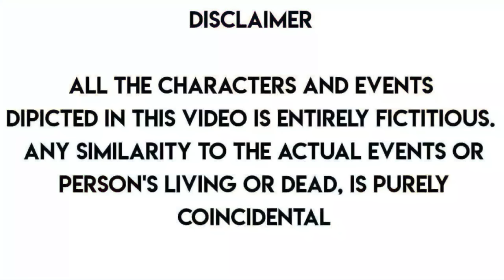Laila Majnu || Kashmiri drama 2022 broken video 💔 || by Khan rounders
Channel :- Khan Rounders """""""""""""""""""""""""""""""""""""""""""""""""""""""""""""""""""""""""""""""" Hum YouTube Pe Daily New videos upload Karege... ______________________________________________ Hamare videos Aap Ko Bahoot Pasand Aayengy. 😅Kashmiri Emotional drama 😘Romantic kashmiri drama ❤Kashmiri Love stories 💘 kashmiri drama 😜 Kashmiri comedy

kashmiri song
singer
rafiq khan
Master saqib
anu anaf

Thank You Have A Nice Life. Regards : Khan Rounders. 💓May You Live Long And Happy